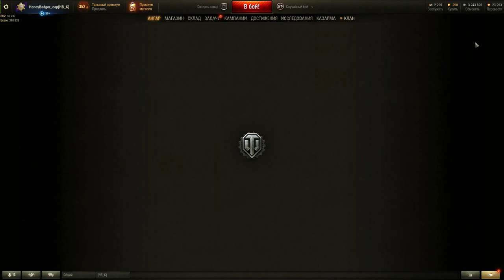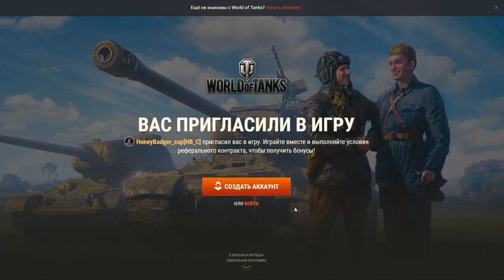Премиум танк 8 уровня БЕСПЛАТНО - БЫСТРАЯ РЕФЕРАЛКА WoT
Премиумный танк 8 уровня в WoT можно получить абсолютно бесплатно! Не нужно покупать его за голду (бабло), не нужно делать душные марафоны, которые длятся по 2 недели и на которые каждый день приходится тратить часов по 5..
В World of Tanks есть реферальная программа (рефералка 2.0), сейчас идет её третий этап с 7 прем танками VIII на выбор! Всего за один период можно выполнить рефералку 2 раза, т.е. можно получить 2 премтанка БЕСПЛАТНО. Плюсом к танкам отхватить кучу бонов и уникальный стиль.
Что такое рефералка? Как её пройти быстро? Какие танки за нее дают? Все это в данном ролике!